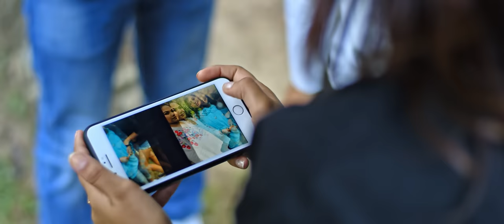Aanchal sharma/alish rai || Zero Figure official music video || new nepali music video| Bishal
HI FRIENDS,,
THIS IS MY NEW OFFICIAL MUSIC VIDEO

singer: Alish Rai
Compose & Lyrics : Bishal pokhrel
Artists: Aanchal Sharma / Alish Rai
Dance Group ; Yala Blues Dance Academy
Dop: Gyanendra Sharma
Editing: Bikash Gewali
Masterring/Mixing: Arjun Shrestha
Direction/Choreography: Alish Rai
Make up: Bimala Tamang
Music Studio : Om studio